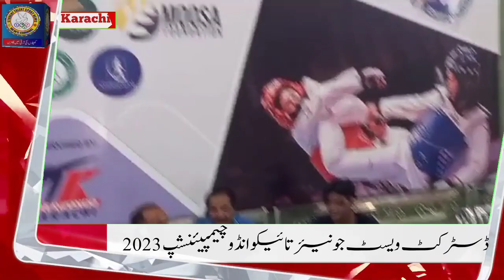District West Junior Taekwondo Championship 2023 | STS News